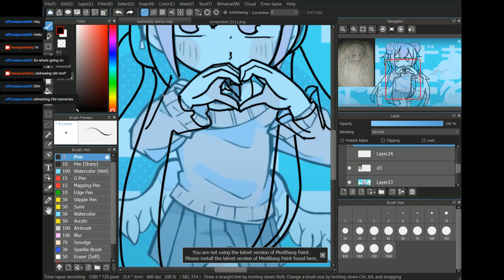dadadada akane 3 vod 8000% speed